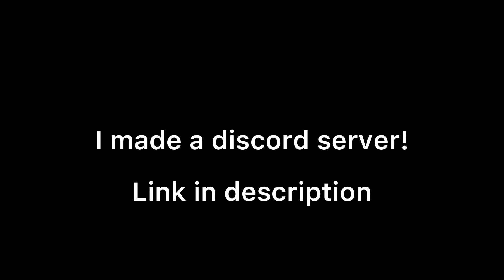I made a discord server (link in desc)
Big thank you to those who helped me set everything up